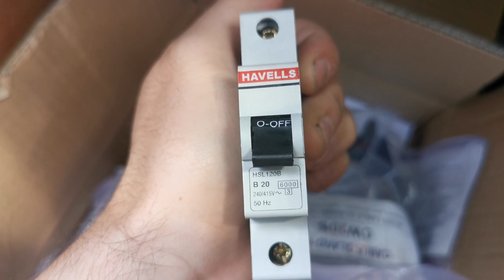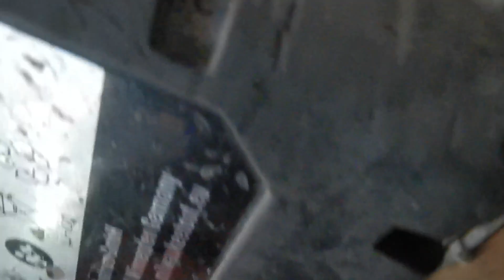LIVE CABLES EVERYWHERE!!!!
I fitted some LED baton lights for a customer and noticed some live cables hanging out! Anyone could have touched them and got an electric shock! Sorted out an RCD fault in the morning, sorted out these lights and the dodgy live cables. I then headed over to a job in leeds to see what was going on with a sensor in a bathroom not working. Let's get into this.

►Instant quotes coming soon

►TOOLS I USE. Hopefully this will help the people wanting to go into business, to get a real Idea of the cost of setting up your own electrical company. Click the amazon links Below, add them to your basket so can get an idea of the full set up costs.

Dusk mask
Crow Bat CK
Ear defenders M pow
Battery drill Bosh 36v SDS
Mains Drill Bosh SDS
laser lever Dewalt
Rip saw Milwaukee
Torch LED Milwaukee
Multi tool Makita
Fluke 1652c tester
Fluke t90 testers.
M18 jsrdab+ radio
M18 fpd drill
Ck 4.0mm combination cutters.
Knipex 88-250
Marxman gripit
Ck level
Stanley hammer
Knipex cutters
Paper mate non stop
Ck threader
Ck 5m St tape.
Lamp post key

►WHAT YOU NEED TO PRODUCE YOUR OWN VIDEOS LIKE MINE:
Camera (4K)/phone
ESDDI LED Light for the front of the face.
Neewer LED Video Light for the rear of the head side light. Includes
BOYA Lapel mic for static audio.
IMAC for Editing the videos. Needs to be fast to handle the videos
128 GB Memory Card for those 4k vide
1TB External Solid State Drive
Power bank Anker
Tripod/selphie stick BlitzWolf

WARNING: This video is for entertainment only. Only qualified electricians should be carrying out any of the showcased work. You assume complete responsibility for the results.